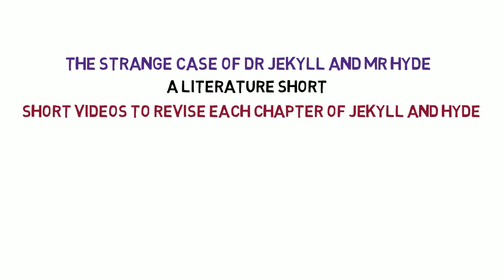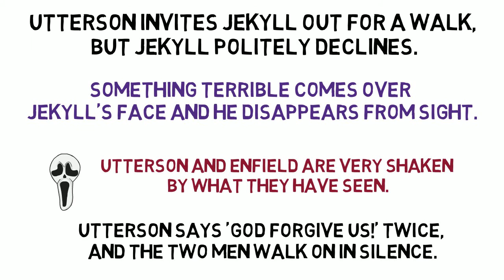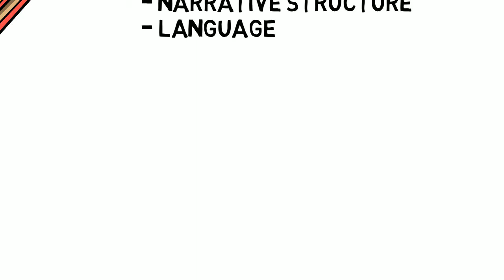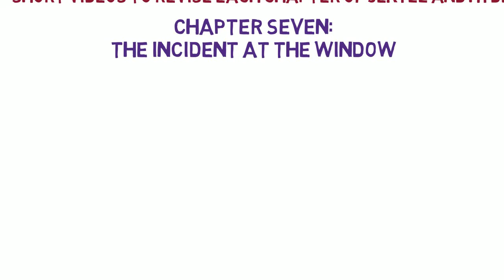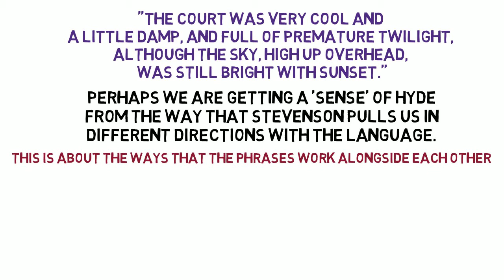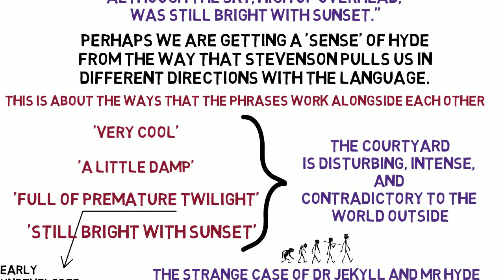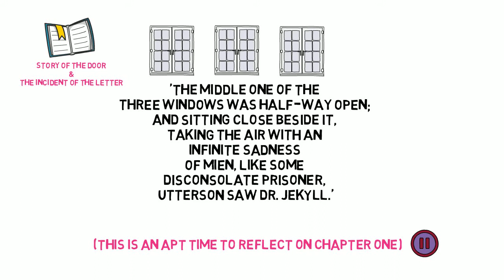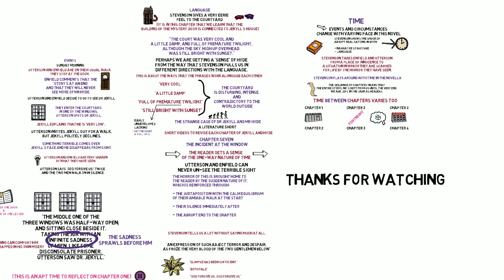Jekyll and Hyde Chapter 7 Revision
Revision video for Chapter 7 - Jekyll and Hyde